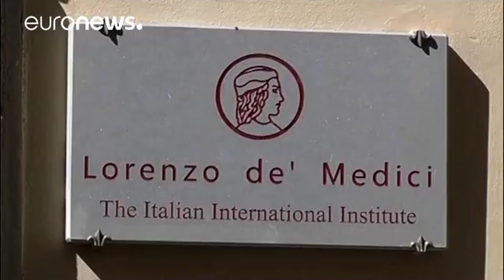Italian police officers accused of raping US students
Two Italian police officers have been placed under investigation, suspected of raping two American students while on duty in Florence.

The 20-year-old women say the carabinieri broke up a fight at the Flo nightclub and then accompanied them to their apartment building in the centre of the city.

The students allege that the officers attacked them once inside the building.

The women are reportedly studying the Italian language at a local institute.